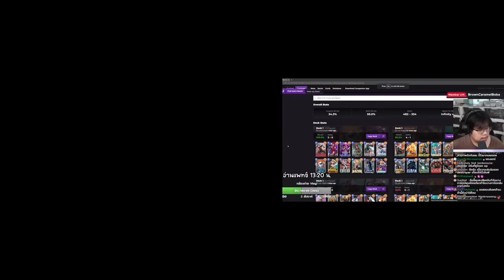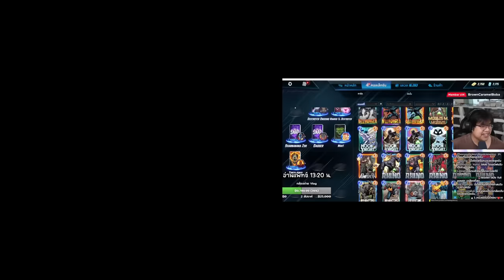เด็ค Destroyer ทำลาย Nimrod กลับมาเก่ง! (MARVEL SNAP)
เด็คทำลาย Nimrod กลับมาเก่งอีกครั้งหลังแพทช์ลาลานซ์ล่าสุดของเกม MARVEL SNAP!

ครบ จบ ตัวจริง "GamingGear" ต้องที่ Mercular
"Gadget ที่ใช่ ยังไงก็ Mercular"

"เปิดตัวแว่นรุ่นใหม่จาก Opthus! มีด้วยกันทั้งหมด 5 รุ่น มาพร้อมกับวัสดุสุดหรู พรีเมียม Exalted Stainless Steel Series!  ใส่โค๊ดช่อง Ozzy ลดเพิ่มได้อีก 100 บาท บาท บาททททท สั้งซื้อได้ที่
เติมเกมส์มือถือ ถูกกว่าเติมเองปลอดภัย ไม่มีรีฟันด์ ร้าน THE HUNT SHOP

00:00 เปิดคลิป
00:25 Highlight
00:54 แนะนำเด็ต
02:36 การ์ดทดแทน
04:52 Game 1
06:52 Game 2
09:52 Game 3
11:58 Game 4
14:32 Game 5
17:05 Game 6
17:59 Game 7
21:03 Game 8
23:42 Game 9
26:34 Game 10
28:51 เนิฟบัพการ์ด 1 หน่วย